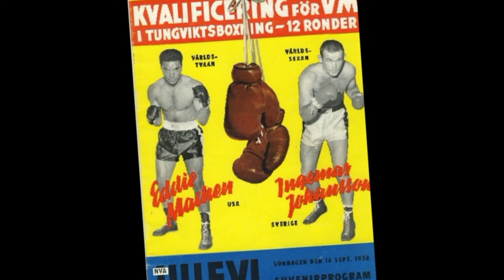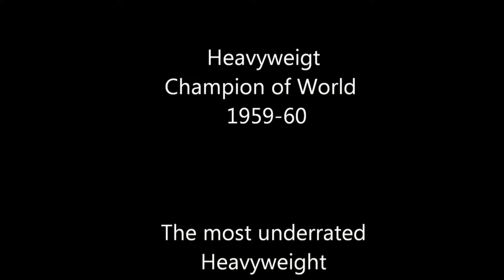Ingemar Johansson KO´s Eddie Machen 1st round, 1958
Ingo-Bingo - The Hammer of Thor earns his right to challenge Floyd Patterson for the Heavyweight Title by taking no.1 rated Eddie Machen out in Gothenburg, Sweden. September 1958.